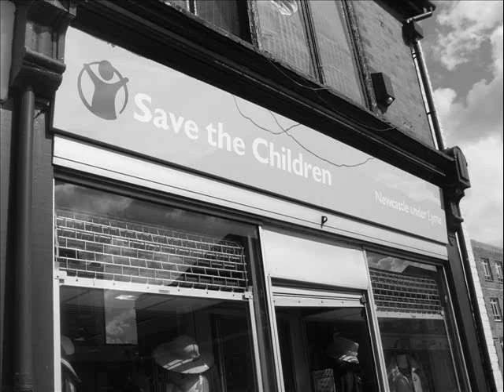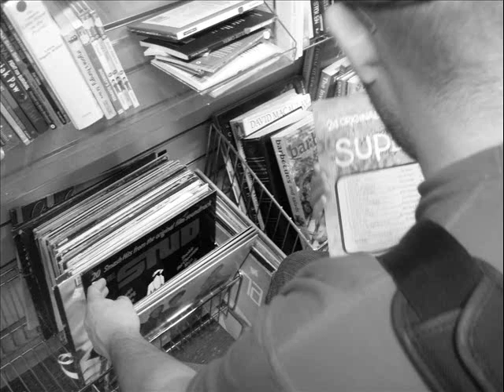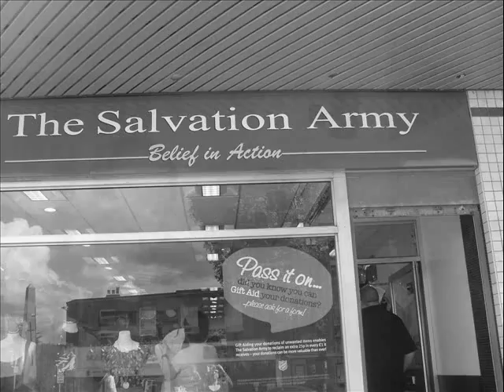Mindtrek - Cant You Tell Me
Track 14 from the Mindtrek Charity SHop Challenge 2012 Project